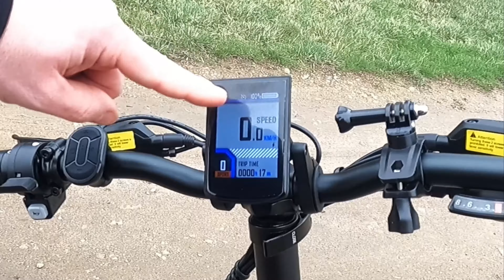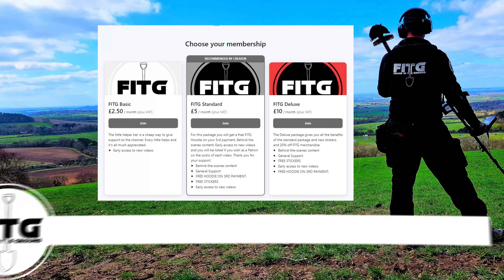Engwe Engine Pro OFF ROAD Ebike.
OMG what an insane fast and fun time we had reviewing this off road E-Bike. I couldn't have been more impressed. Check it out.

My Etsy shop

For £100 of use code: influencer50off

What equipment I use and links to Buy.

Metal Detector Minelab Manticore.

All audio in this video is licenced by Filmora Wondershare Or Epidemic.

South Coast Detecting
     / wspicotc  ​
Roman Found